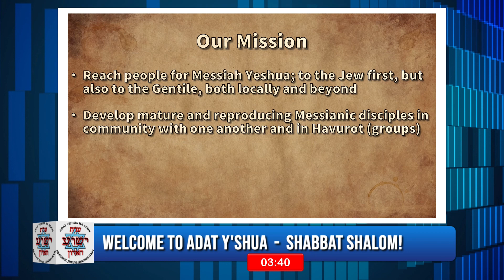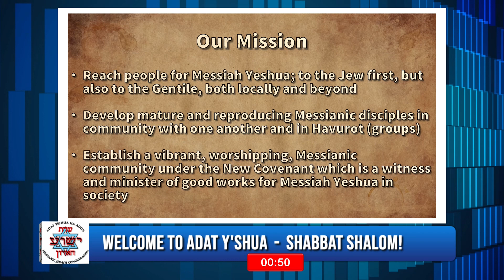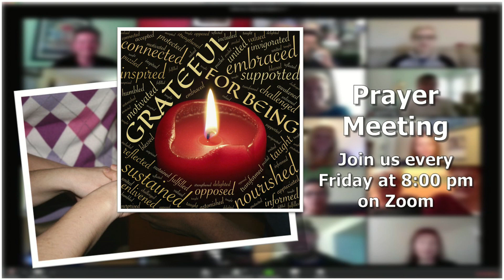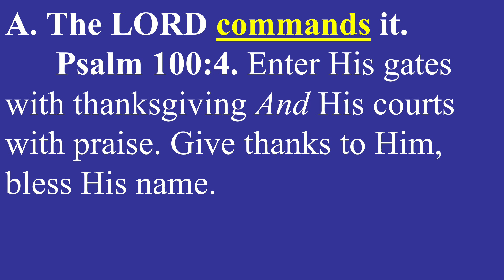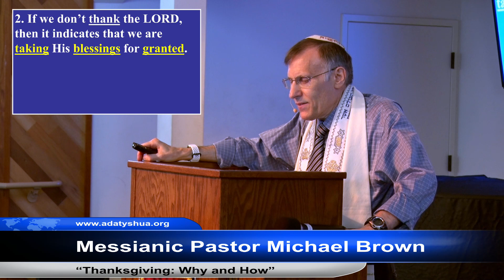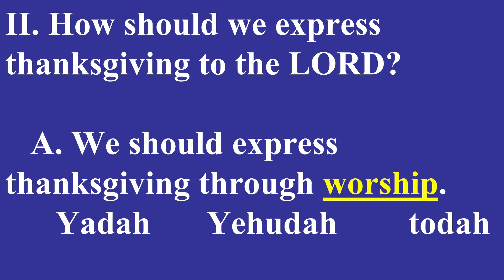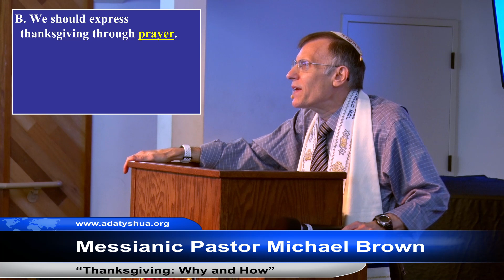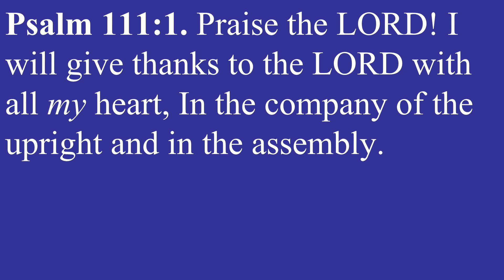“Thanksgiving: Why and How” - Michael Brown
Today’s message by Messianic Pastor Michael H. Brown:
“Thanksgiving: Why and How”

This week's Parashah is:
"Vayishlach" (And He Sent) - Genesis 32:4 - 36:43

In this Torah portion, God tells Jacob to return home. Fearful that his brother Esau will kill him, he humbly prayed to the LORD for deliverance, showing repentance for his earlier practices as a deceiver. Jacob sleeps alone in the desert and is awoken by an angel who wrestles him through the night. Jacob then is blessed by the angel who changed his name to Yisrael (“contender with God”). Jacob finally meets his brother and, surprisingly, they embrace. Rachel has another child, whom she and Jacob name Benjamin.

** All music played under CCLI License #2318139  **